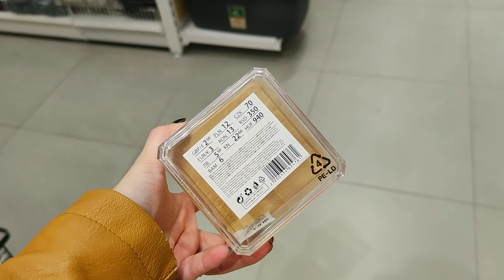🔥NOVEDADES PEPCO 🎄 NAVIDAD 2023 Decoración del HOGAR 🏡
En el video de hoy os venis conmigo a la tienda de pepco donde os hare un breve tour y os enseño las 2 cositas de navidad que he comprado que me han enamorado.